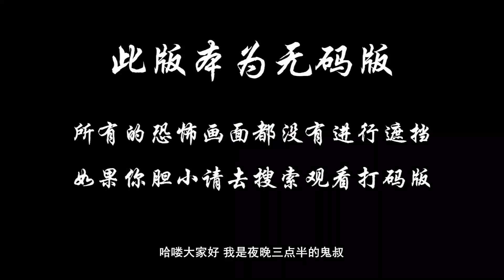传闻芬兰一个小山村里蒸桑拿可以洗脱罪恶，电影《桑拿》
在1595年，芬兰与俄罗斯之间展开了一场恶战，科努特和埃里克两兄弟参与了边境战争，在此期间为了幸存下来不得不犯下了杀人的罪行，而唯一能拯救他们的办法就是在一个小山村里蒸桑拿，以此洗脱所有的罪恶。